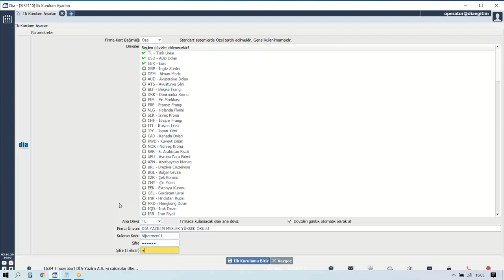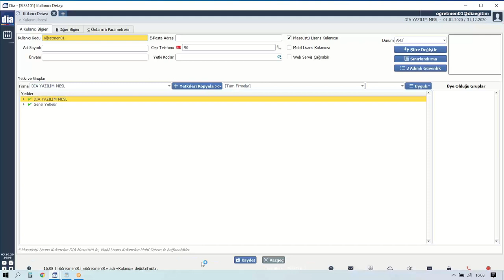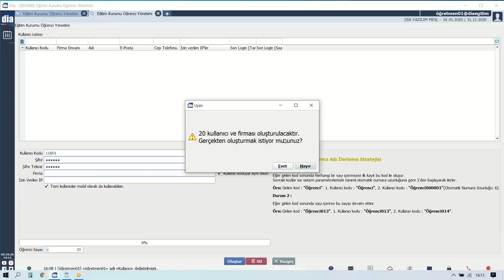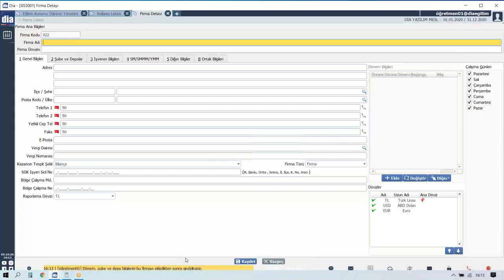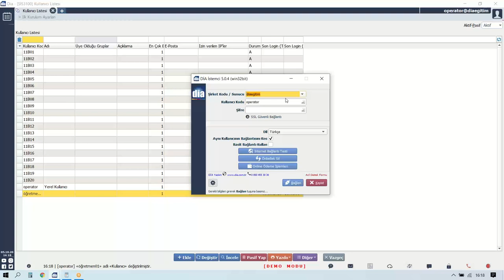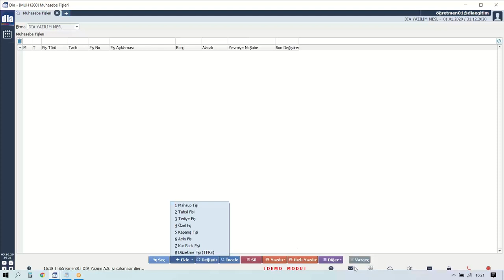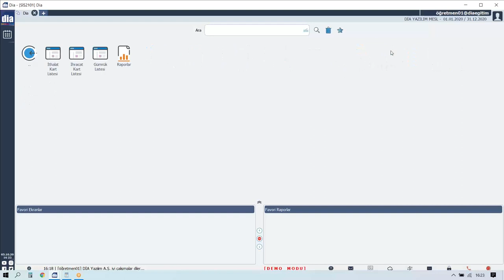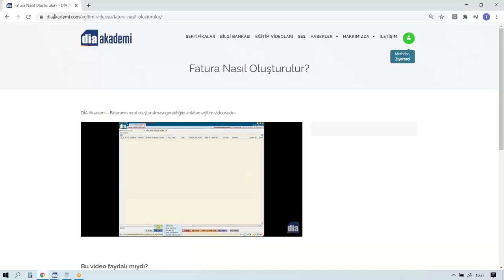DİA Akademi - Eğitim Kurumları Öğrenci Yönetimi Nasıl Yapılır?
Bu videoda eğitim kurumları için öğrenci yönetiminin nasıl yapıldığı anlatılmaktadır.